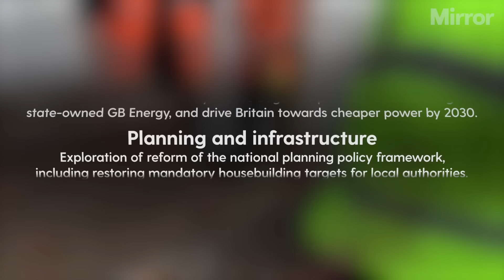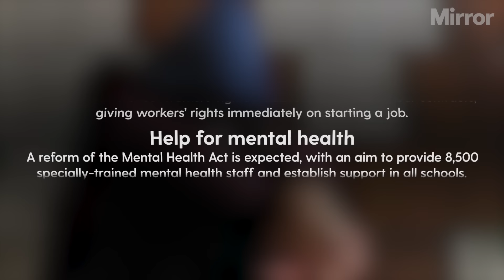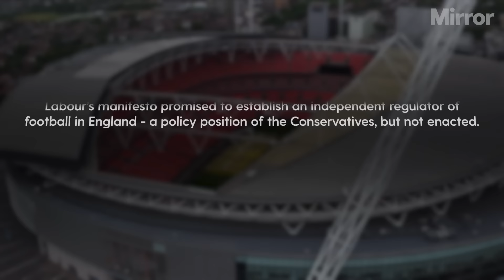What's in the King's Speech?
How radical will the Labour government's King's Speech be?

Ahead of the King’s Speech on Wednesday, the Government said it will put economic growth at the heart of its legislative agenda.

Continue reading at The Mirror:
What's in the King's Speech? Smoking ban, rail shake-up and new rights for workers